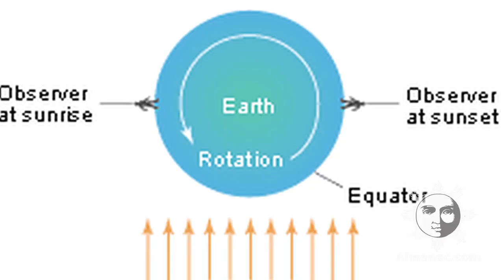Full Moon: November Full Beaver Moon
Each month, we explain the traditional Moon names along with some fascinating facts about the Moon. This month, learn about the Full Beaver Moon, and why you should avoid falling asleep in the moonlight.